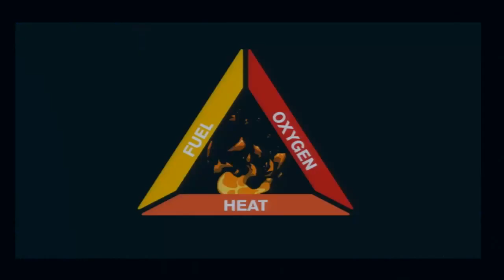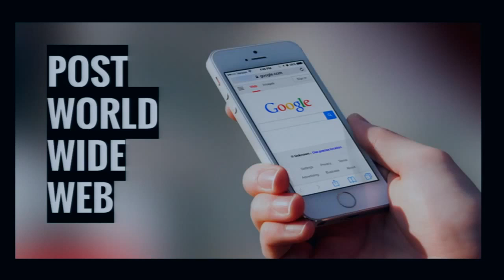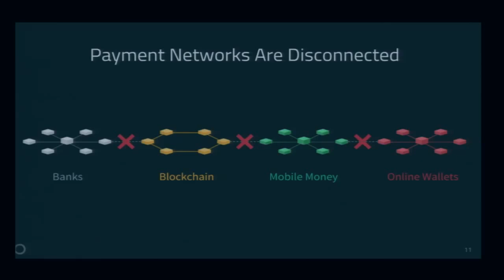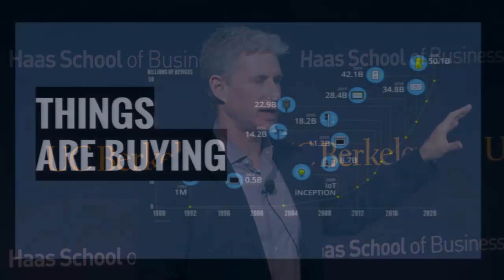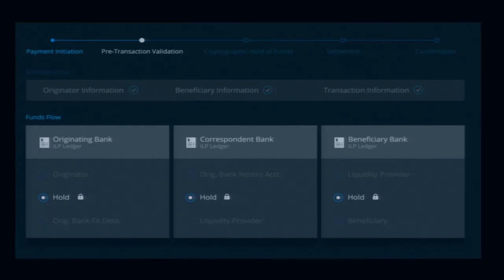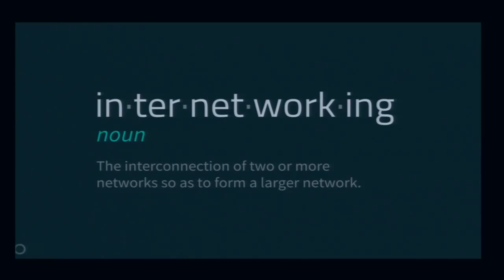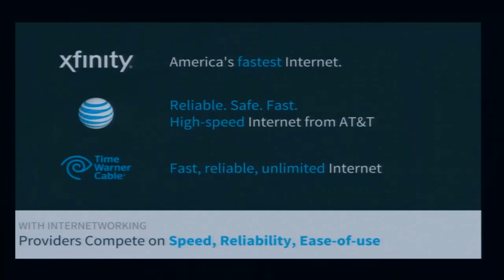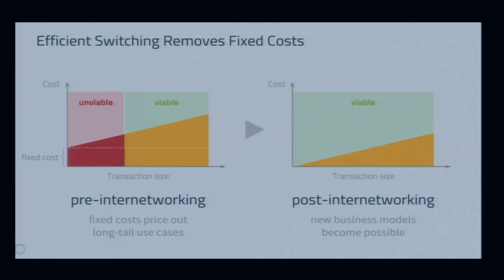Ripple Chris Larsen Berkeley Haas Dean's Speaker Series 2017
On February 7, 2017, Chris Larsen, Executive Chairman, co-founder and former CEO of Ripple gave an in-depth talk at Haas School of Business. His talk focused on ILP's (InterLedger Protocols) and the future of business and globalization.

For more about and to attend an upcoming Dean's Speaker Series